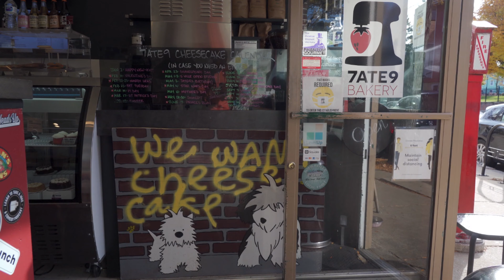Middlesex Fells Bear Hill Tower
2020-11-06  Day 2 at Middlesex Fells.  70F in Greater Boston, gorgeous day by any standards.  Parked at Sheepfold Dog Park.  Walked by the North Reservoir and climbed the Bear Hill Tower.

Video:  Sony A7iii with 24-105 F4